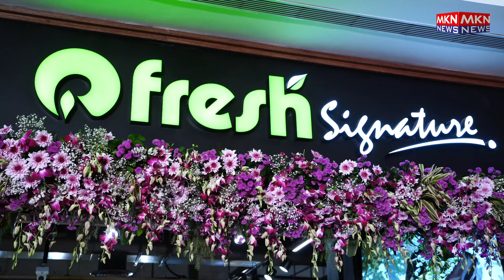SHILPA SHETTY AT THE LAUNCH OF FRESH SIGNATURE STORE IN ANDHERI